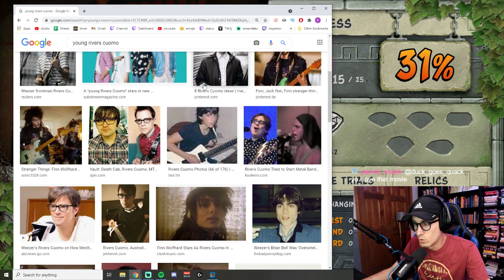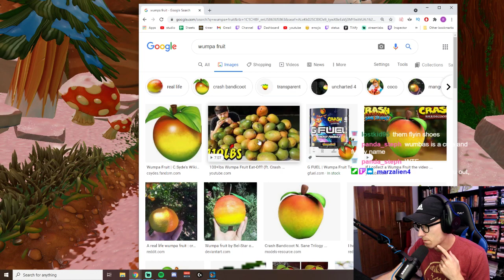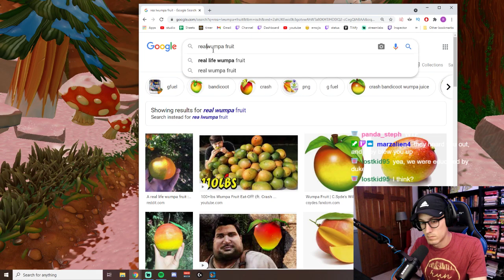CRASH BANDICOOT Nsane Trilogy -- Let's Play [Ep. 17]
In this Let's Play Series, Ryan dives into the Crash Bandicoot N. Sane Trilogy... blind! Follow along a 100% rage-free  playthrough 🙃🙃🙃 of Crash Bandicoot from someone who never played the games as a kid!

Crash Bandicoot N. Sane Trilogy is a 2017 platform game developed by Vicarious Visions and published by Activision. It is a compilation of remasters of the first three games in the Crash Bandicoot series: Crash Bandicoot (1996), Cortex Strikes Back (1997), and Warped (1998); which were originally developed by Naughty Dog for the PlayStation. The game was released as an exclusive for PlayStation 4, with versions for Microsoft Windows, Nintendo Switch, and Xbox One being released later. A sequel, Crash Bandicoot 4: It's About Time, was released in October 2020. Each game features Crash Bandicoot traversing various levels in order to stop Doctor Neo Cortex from taking over the world. Like in the original games, Crash uses spinning and jumping techniques to defeat enemies, smash crates, and collect items such as Wumpa Fruits, extra lives and protective Aku Aku masks. The trilogy adds new features across all three games, including unified checkpoints, pause menus and save systems. It also features remastered audio and cutscenes, including new recordings of the games' dialogue given by the franchise's more recent voice actors.